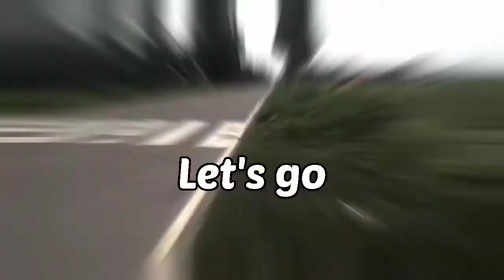Aara Mill ||Daily Vlogs|| With 🔥🔥 Amazing Vlog